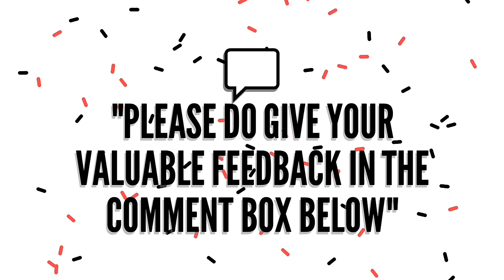New Mehndi Design With Real Flowers and Neem Leaves |Henna Designs मेहंदी डिजाइन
Hi friends..
Welcome to Uma's Creative Corner..

In today’s video I am sharing a Beautiful & unique Mehendi Design made using fresh flowers and leaves. I am sure U all will like this unique technique of mehndi application and this mehndi design. Here i have used real flowers and neem leaves for making this mehndi design.

1) Real flowers and leaves and make splendid mehendi design
2) New mehndi design
3) leaf mehndi designs for hands
4) flower mehndi design
5) leaf mehndi design
6) flower mehndi designs for hands
7) mehndi design tricks for beginners
8) मेहंदी डिजाइन

Tc.. bye :)
Uma's Creative Corner